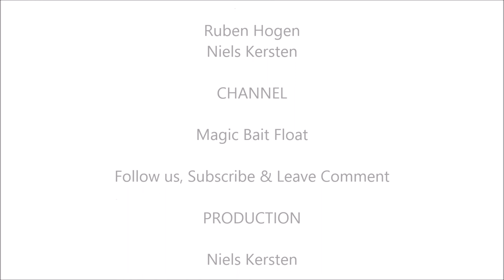Broodkorst vs karper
21 april 2015

Vanavond nog even anderhalf uur op pad geweest met de karperstok. Het eerste slootje leverde helaas weinig azende vis op. Wel veel karper gezien, maar trek hadden ze niet. Het tweede slootje leek ook op niets uit te lopen. Na het voeren van het brood bleef het lang stil. Net toen ik van plan was mijn spullen op te ruimen begon een klein schubje te azen. Voorzichtig de korst ernaast gelegd. Na 30 seconden had deze schub mijn korst gevonden en slurpte hem naar binnen. Mooi gaaf visje.

De eerste karper net teruggezet of er was nog een schubje gearriveerd. Iets groter dan de eerste. Ook deze kon de smakelijke broodkorst niet laten liggen.